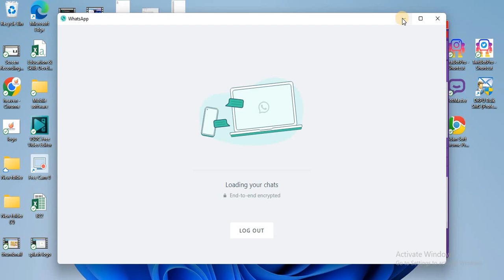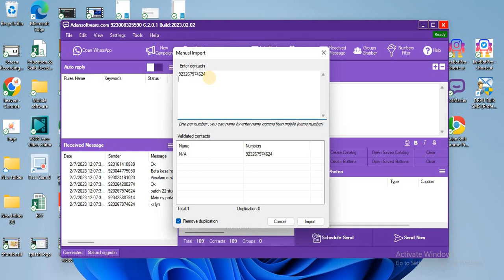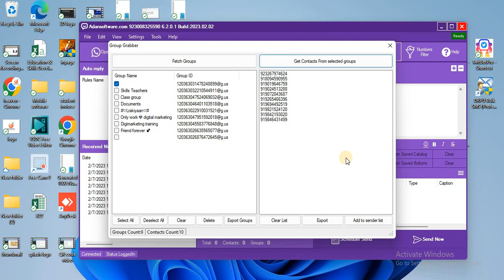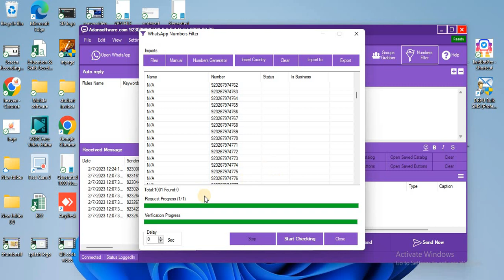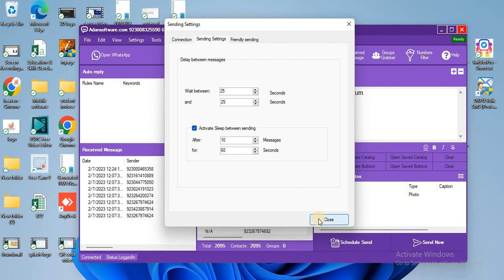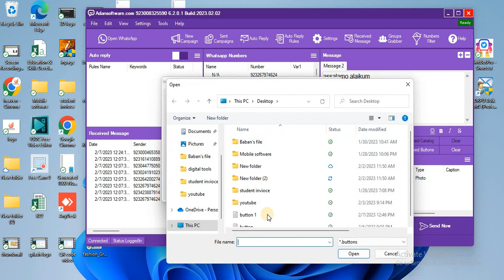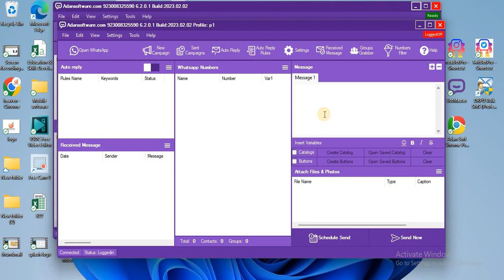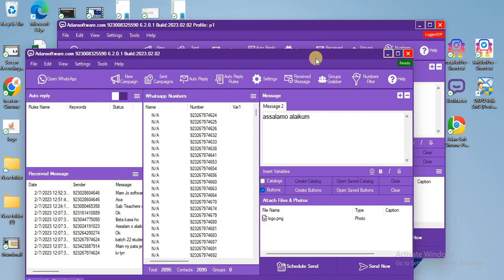Bot Master|Whatsapp bulk message sender| lecture 1|Learn with Saiba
Botmaster is a Whatsapp marketing software that uses Artificial Intelligence. It is an all-in-one solution for all your bot needs and will help you grow your business.

Botmaster is a professional bot marketing software that makes sharing your products or services easy and fun.

Its mission is to make your marketing automated, scalable, and fully automated software. It can be used as a freemium tool

Bots are software programs that simulate human behavior by interacting with other applications and websites.

Our WhatsApp marketing software helps you to reach thousands of users. You will be able to track your messages, and leads and boost their engagement rate on a real-time basis.

Botmaster is a WhatsApp marketing software, which enables you to automate your business communications. It has 6 modules that allow you to create auto-reply messages, send customized push notifications, use mass text messages for marketing purposes, and much more

Simpler, smarter way to send and receive SMS and voice calls from your website. Botmaster Flow is designed to handle the hardest problems in bot building.
Botmaster is the best and quickest way to create, promote and manage your social media automation. It’s the ideal fit for your Bots, Facebook Automation, and Instagram Marketing campaigns. With this all-in-one platform, you can target millions of consumers worldwide with ease. You can use Botmaster for free in groups of up to 500 Bots in 1 hour!